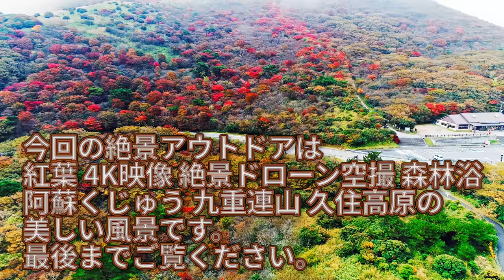4K映像 ドローン空撮 紅葉もみじ 癒しの絶景 森林浴 阿蘇くじゅう 九重連山 久住高原の美しい風景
4K映像 ドローン空撮 紅葉が世界一美しい国・日本 癒しのもみじ 用作公園（ゆうじゃくこうえん）Aerial drone video in Ja...

4K映像 美しい彼岸花 Beautiful Reborn Flower 別名 曼珠沙華（マンジュシャゲ）古代遺跡 七ツ森古墳群 九重連山 鬼滅の...

鍋ヶ滝  生茶 cm 松嶋菜々子 滝 生茶CMロケ地 癒し 秘境 観光名所 阿蘇 ドライブ 熊本県阿蘇郡小国 Nabegataki, Aso K...

ドライブ 阿蘇やまなみハイウェイからうぶやま牧場へ 阿蘇山 ​九重連山 祖母山

ドライブ 阿蘇山 滝室坂 国道57号線の車窓から 阿蘇くじゅう国立公園

ドライブ 阿蘇大観峰から映画進撃の巨人ロケ地押戸石の丘へドライブ 阿蘇山 九重連山

ドライブ 阿蘇くじゅう国立公園 くじゅう高原から瀬の本（三愛）レストハウスへ

  @絶景アウトドア Superb_Outdoor くじゅう・阿蘇 登山 キャンプ Japan

阿蘇に関連する素敵な動画

不思議な映像 日本 地底世界 潜る異世界感？日本三大下り宮 草部吉見神社 古事記に伝わる古代日本の皇族 阿蘇高森 歴史ミステリー

女優 竹内結子さん 死去 追悼 映画 黄泉がえり よみがえり ロケ地 阿蘇ドローン4K映像

 @九州山地のITサバイバー 原住民による現地情報

大分〜阿蘇ツーリング！やまなみハイウェイ 長者原 押戸石の丘 大観峰 九州ツーリング2017 #5 Day4【ZX-14R / モトブログ】

4K映像に関する素敵な動画

4K映像「蓼科高原の秋　紅葉の滝ノ湯川・蓼科大滝」自然音 森林浴 10月下旬 絶景癒し風景 Japan  Tateshina Autumn le...

4K映像 神秘な天空湖「錦秋 紅葉の白駒池 北八ヶ岳」標高2,115m 池の音 森林浴 絶景癒し自然風景 Japan Autumn leaves...

[4K UHD]世界一美しい日本の花火大会 The most Beautiful Japanese fireworks in the world...

4K映像！死ぬまでに見てみたい世界の美しい絶景　ドローン映像はここまで美しくなる！

Tokyo, Light Trail, 4K HDR HLG UHD (Shoot on RX100 VI) - 東京夜景／ライトトレイル

【自然の音と4K 映像】2020年6月  美しき安曇野水景色  リラックス 3時間  |  Relaxing Nature Sounds 3h

リラックスするのに最高の 4K アクアリウム 🐠 熟睡、リラックス、瞑想用音楽 - 2 時間 - 4K UHD スクリーンセーバー

[4K] ブルーインパルス 入間基地航空祭2016 / Iruma Air Show 2016 in Japan - Blue Impulse ...

【4K映像】綺麗すぎる...ディズニーランド　エレクトリカルパレード・ドリームライツ　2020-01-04

4K映像 絶景紅葉「晩秋の御射鹿池」奥蓼科の落日 癒し自然風景 G線上のアリア/ Japan Autumn Nature Relaxation ...

元登山店員が失敗しないフリースの選び方について話した│一般アパレルとアウトドア用との違いも語ってます

冬キャンプ「プロのおすすめ２２選」！役立つ服などをご紹介 アウトドア 防寒 人気 おすすめ キャンプ道具【スポーツオーソリティ】